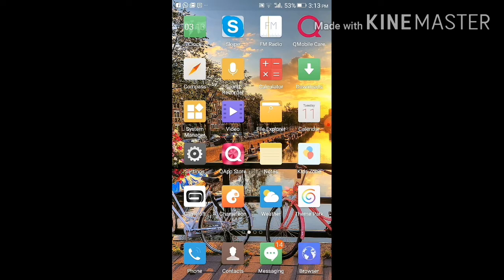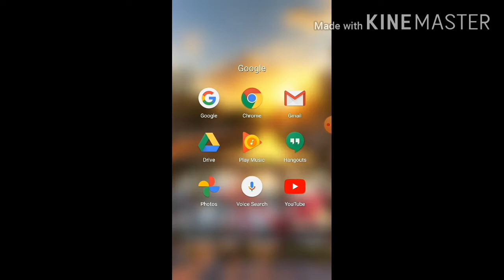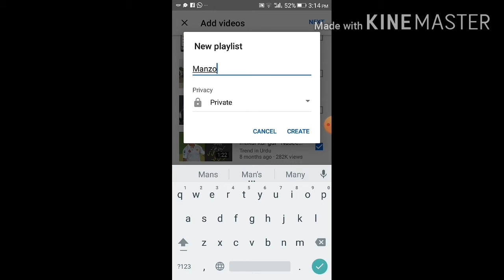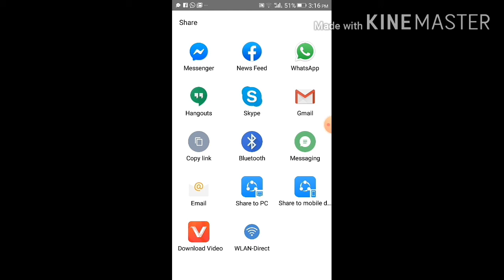How to create playlist on mobile in just few minutes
Technical and medical information